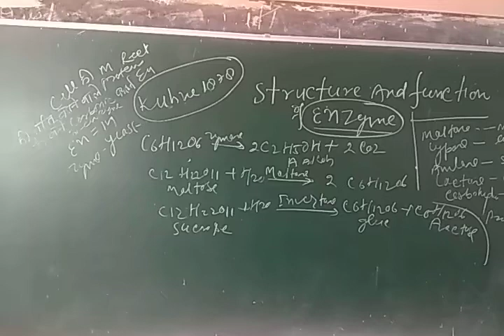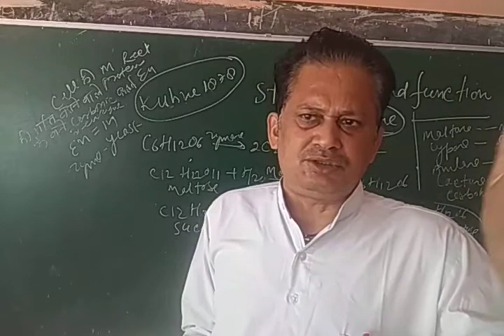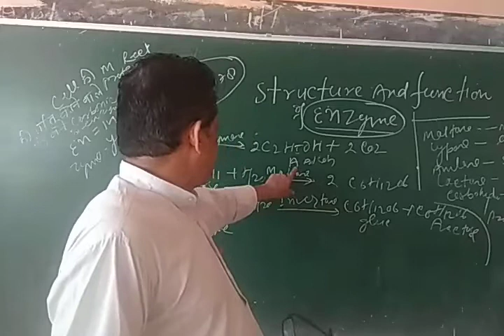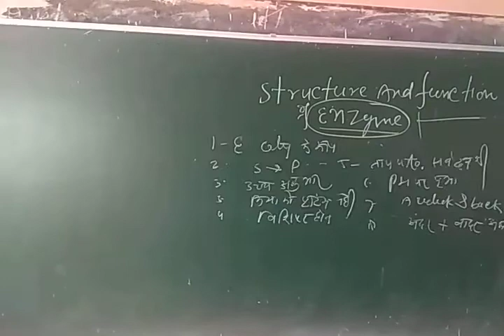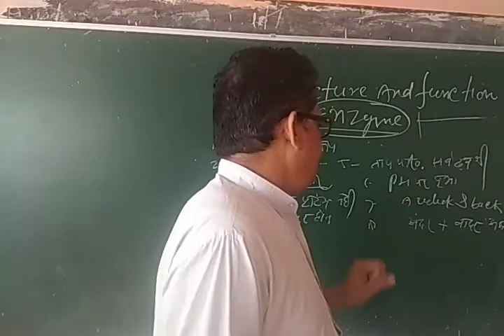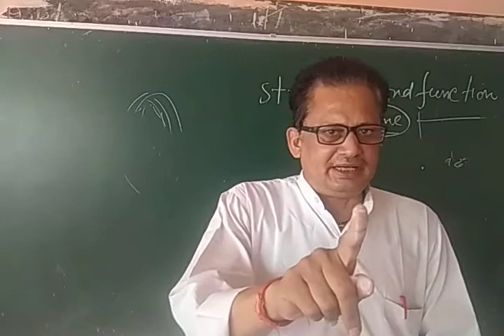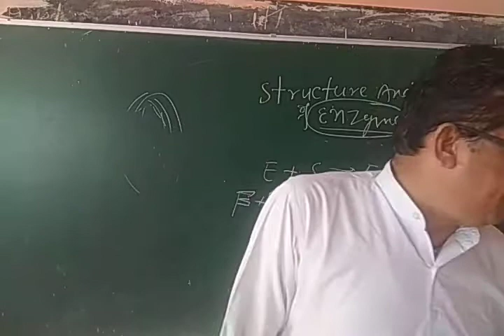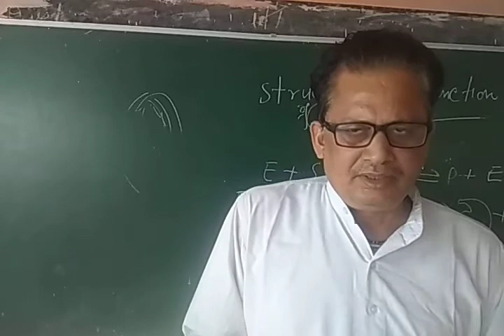Structure and function of Enzymes class 11 biology